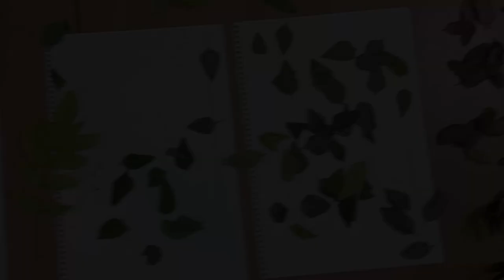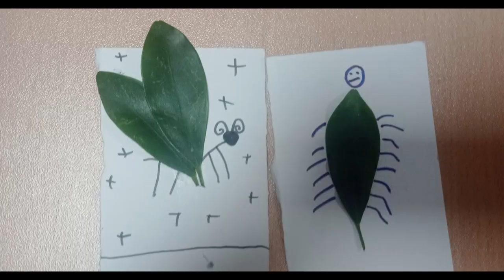Bichos. CEBIP Antonio Machado. Majadahonda. Comunidad de Madrid